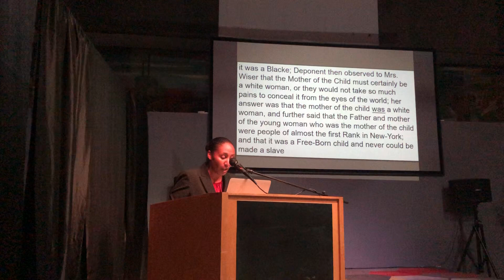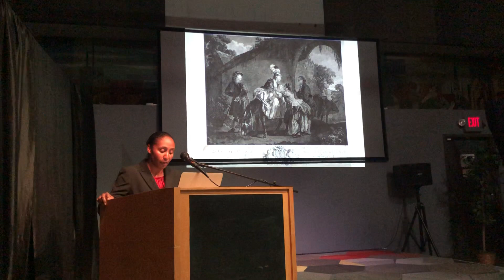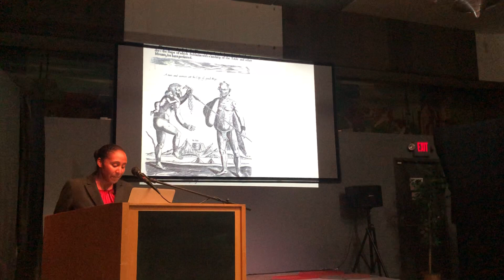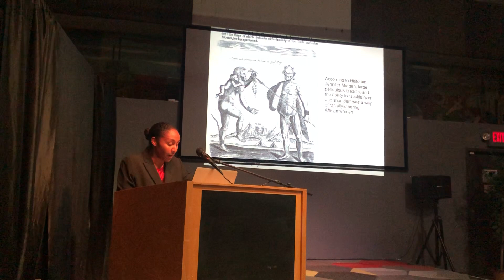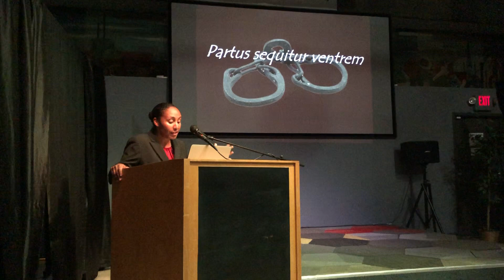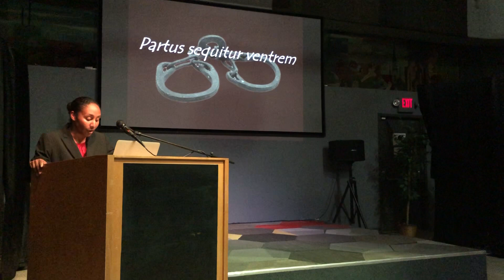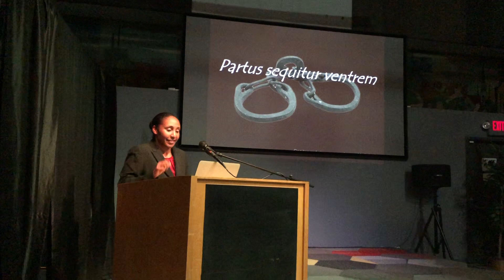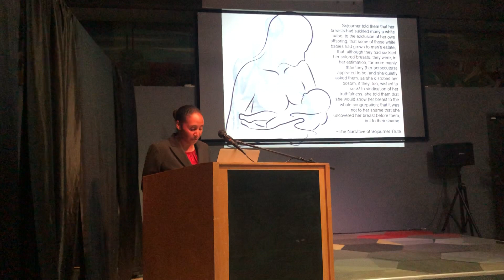Race and Motherhood in the Colonial Northeast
This was a Faculty Spotlight Lecture entitled “‘Good Enough to Suckle the Child’: Breastmilk, Motherhood and the Creation of Race.” Presented by the University of South Carolina History Center, Columbia, SC., in February 2019.